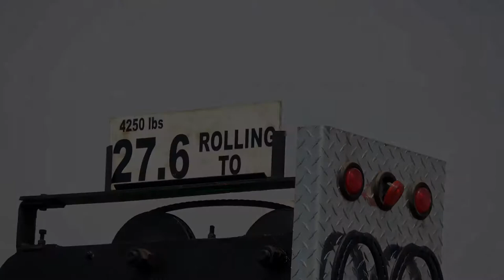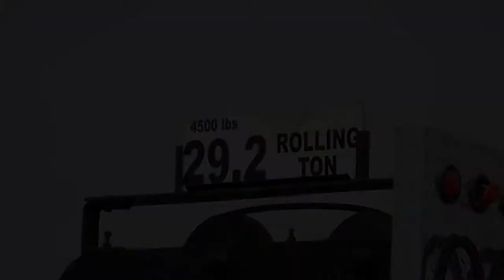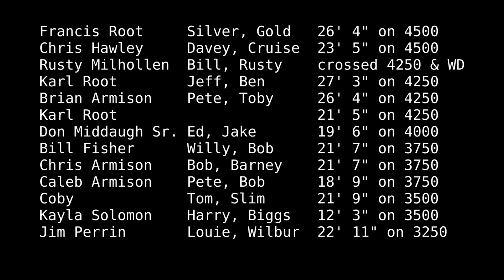Hamburg,NY 2017 Heavy 4250-4500 lbs